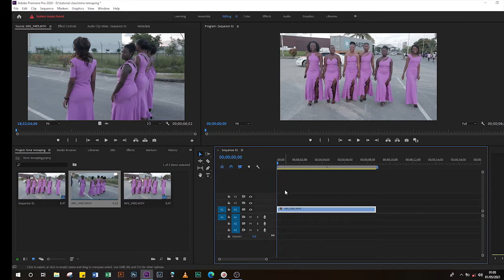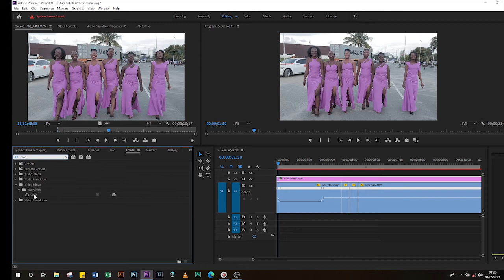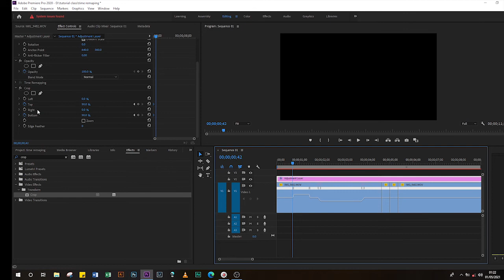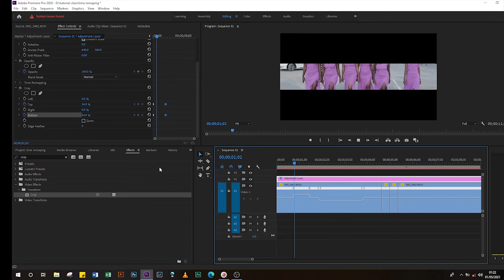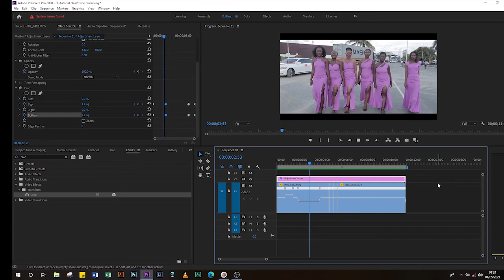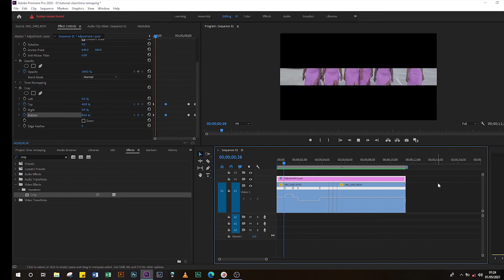TIME REMAPPING in Premiere Pro (Swahili Version)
Speed Ramping is a super simple effect in Premiere Pro, but using it and applying it correctly in your videos can make the difference between an amateur edit and a professional masterpiece